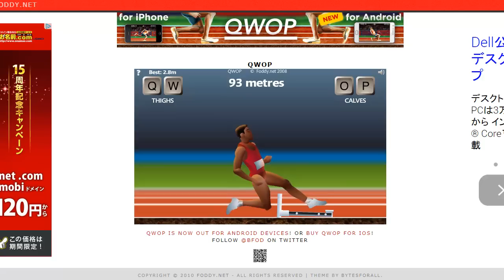[解放軍]地を這えばQWOPも完走？可能 途中のハードルが地を這うものへの障害物 そして最後のジャンプを決めればハイスコア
QWOPで遊んでみましょう